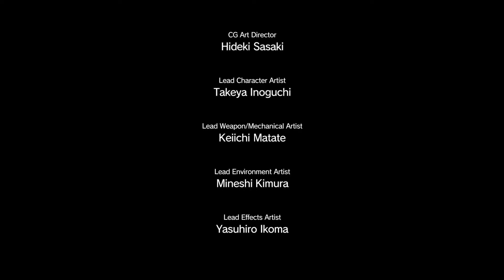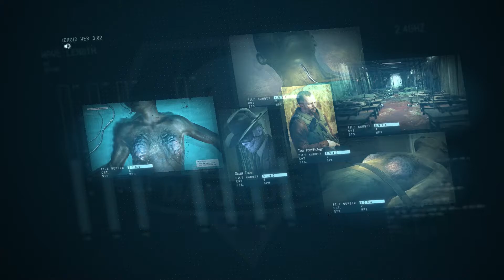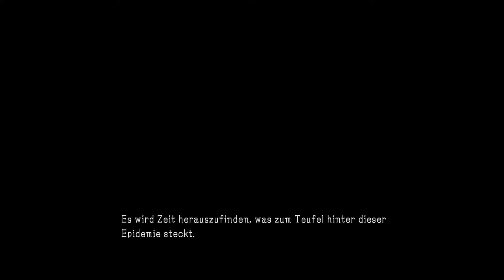Let's Play Metal Gear Solid V: The Phantom Pain [German][Blind] #42 - Menschenhändler, Informanten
Let's Play Metal Gear Solid V: The Phantom Pain
Folge 42: Menschenhändler, Informanten

►In dieser Folge:
Ein Menschenhändler zieht mit seinen Leibwächtern durch die Savanne und wir sollen ihn erledigen. Schließlich sollen wir einen Gefangenen aus dem Informationsteam retten, da er etwas über die Krankheit wissen könnte.